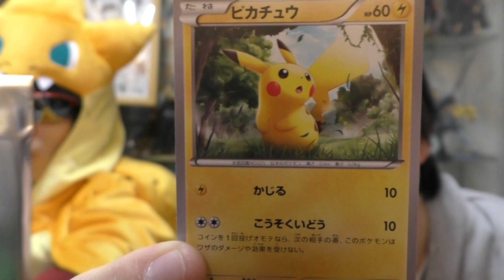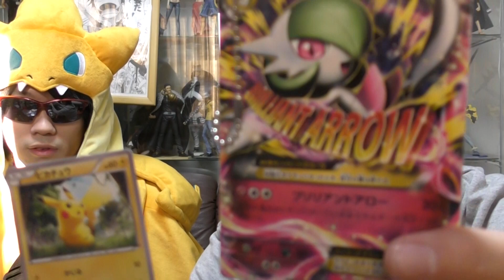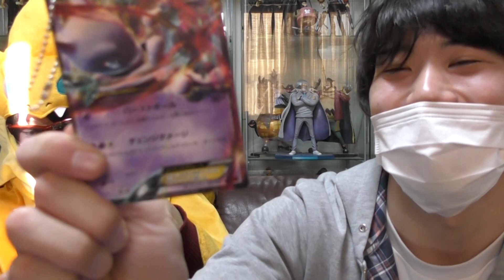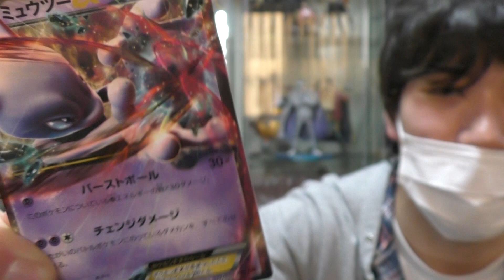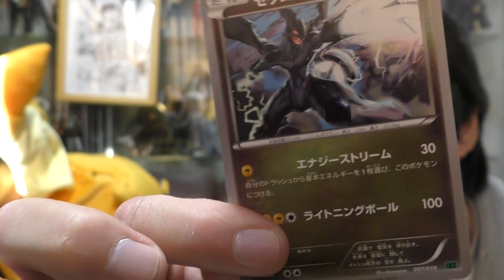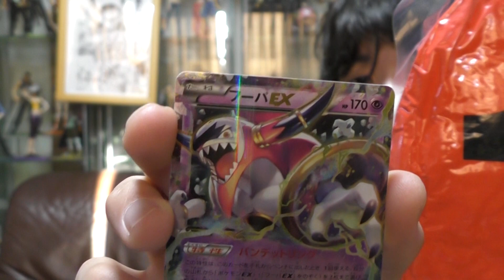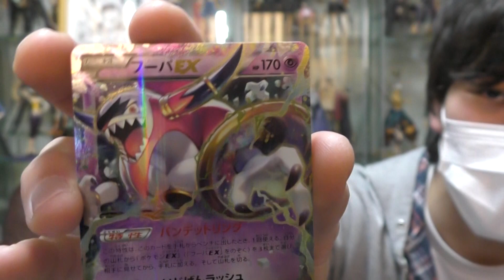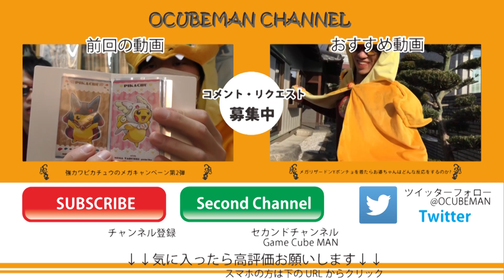1回500円ポケモンカードくじ引いてみた 500 yen for once Pokemon Card The lot